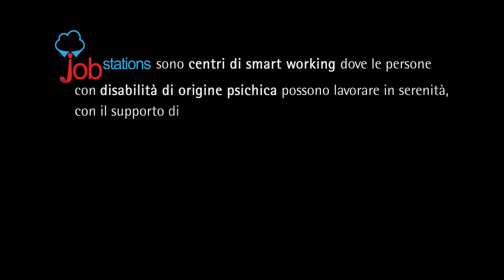SODALITAS SOCIAL AWARD 2016: ACCENTURE vince con “Job stations”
Job Stations sono centri di lavoro assistito per il reinserimento lavorativo di persone con disabilità di origine psichica, a disposizione delle aziende che desiderano aderire a un progetto unico in Italia per la gestione del collocamento mirato. Questo progetto, avviato nel 2012 da Accenture e Fondazione Italiana Accenture, è oggi una realtà grazie alla collaborazione con Associazione Progetto Itaca e Fondazione Bertini e ha permesso 46 inserimenti lavorativi in 11 aziende. Job Stations ha dimostrato di essere una soluzione efficace, perché, grazie alle modalità di smart working e all’ambiente accogliente, le persone possono lavorare in serenità, esprimere il proprio potenziale e riacquisire fiducia nelle proprie competenze.